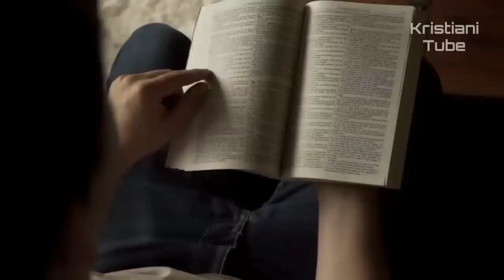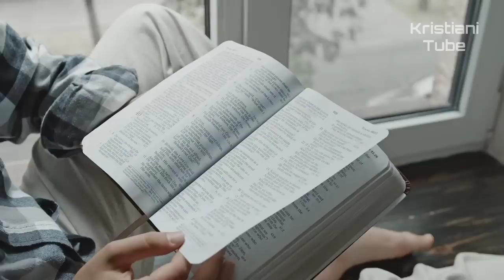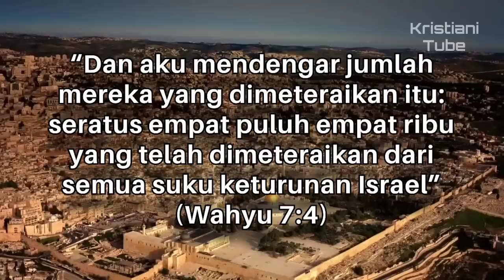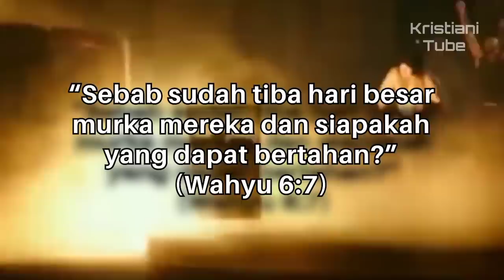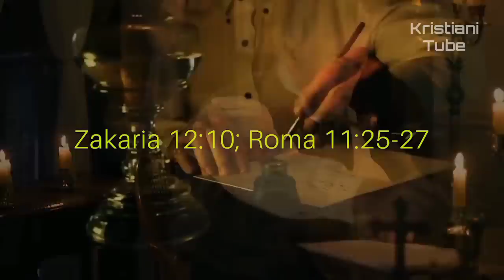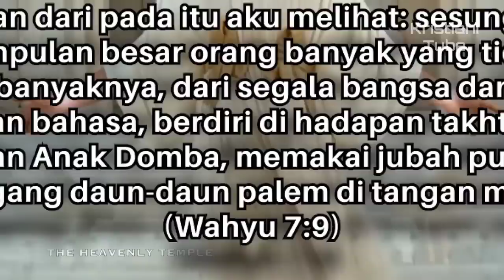Siapakah 144.000 ORANG yang Dimaksud di KITAB WAHYU?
Kitab Wahyu selalu menyajikan tantangan tersendiri kepada para penafsir. Kitab ini dipenuhi dengan berbagai gambaran dan simbolisme yang kuat sehingga menimbulkan berbagai penafsiran; tergantung pada prakonsepsi seseorang terhadap isi kitab tersebut secara keseluruhan.

Ada empat pendekatan utama dalam menafsirkan kitab Wahyu:
1.Preterist, yaitu melihat semua atau sebagian besar dari kejadian dalam kitab Wahyu sebagai sesuatu yang sudah terjadi pada akhir abad pertama;
2.Historicist, yaitu melihat kitab Wahyu sebagai survei sejarah Gereja dari zaman para rasul hingga saat ini;
3.Idealist, yaitu melihat kitab Wahyu sebagai gambaran atas pergumulan antara kebaikan dan kejahatan; dan
4.Futurist, yaitu melihat kitab Wahyu sebagai nubuatan dari kejadian-kejadian di masa yang akan datang.

Dari keempat pendekatan ini, hanya pendekatan futurist yang menafsirkan kitab Wahyu dengan metode grammatical-historical (tata bahasa dan sejarah) sebagaimana dilakukan terhadap bagian lainnya di Alkitab.

Pendekatan ini juga lebih sesuai dengan klaim dari kitab Wahyu sendiri sebagai nubuatan (Lihat Wahyu 1:3; Wahyu 22:7, ayat 10, ayat 18, dan ayat 19).

"Savfk - All The King's Horses" is under a Creative Commons (CC-BY 3.0) license